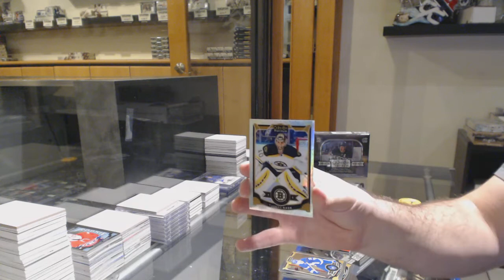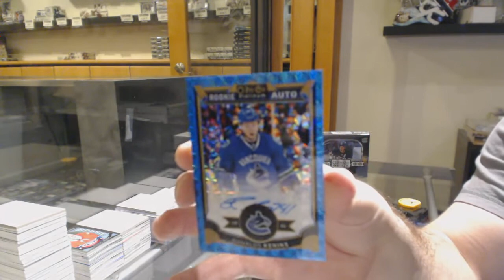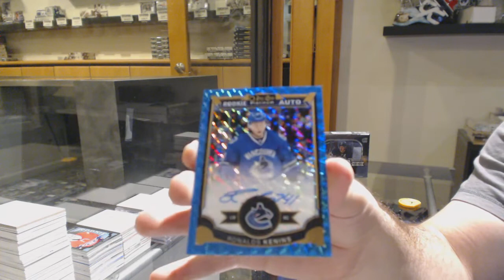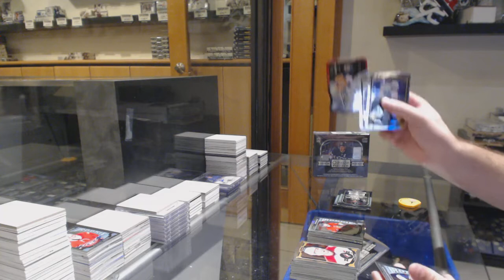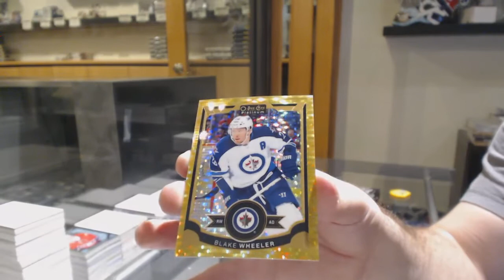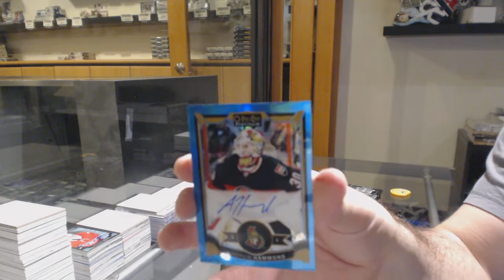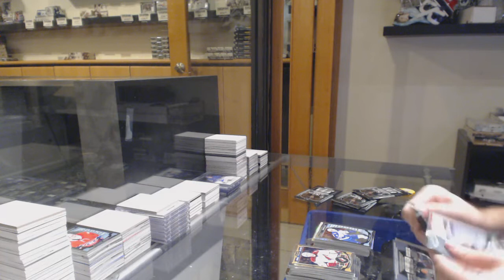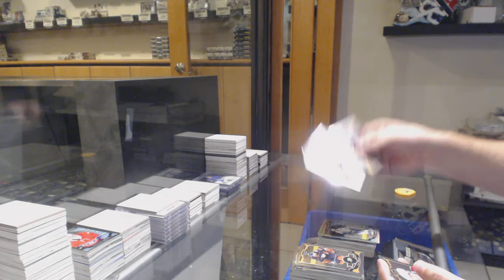15-16 Upper Deck OPC Platinum Hockey 2 Box Break - C&C GB #11,278